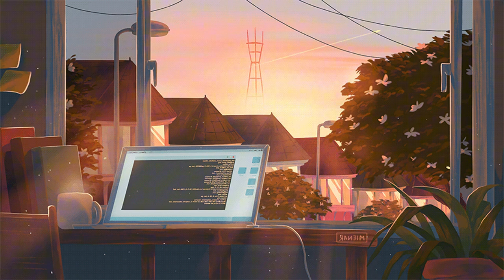Calm Acoustic Guitar Melody | Relaxing Music for Peaceful Moments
💁 Copyright: I don’t own the song just like to share and help promote
the song, I'm apologize to upload related to Original Song
if you don't like your video available in my channel please let I know.
I will delete immediately. Thank in Advance!

💁🏿 រក្សាសិទ្ធិ៖ ខ្ញុំមិនមែនជាម្ចាស់បទចម្រៀងទេ គ្រាន់តែចង់ចែករំលែក និងជួយផ្សព្វផ្សាយ
បទចម្រៀង ខ្ញុំបាទសូមអភ័យទោសចំពោះការ Upload ទាក់ទងទៅនឹង Original Song
បើសិនជាលោកអ្នកមិនពេញចិត្តនូវ Video របស់លោកអ្នកដែលមាននៅក្នុង Channel របស់ខ្ញុំបាទ សូមមេត្តាប្រាប់ខ្ញុំផង។
ខ្ញុំនឹងលុបភ្លាមៗ។ សូមអរគុណទុកជាមុន!

☏ ទាក់ទងមកកាន់យើងខ្ញុំ :
❶ : 𝗰𝗼𝗺𝗺𝗲𝗻𝘁 ខាងក្រោម 𝗩𝗶𝗱𝗲𝗼
❷ : 𝗳𝗮𝗰𝗲𝗯𝗼𝗼𝗸 𝗻𝗮𝗺𝗲 : WÆYO